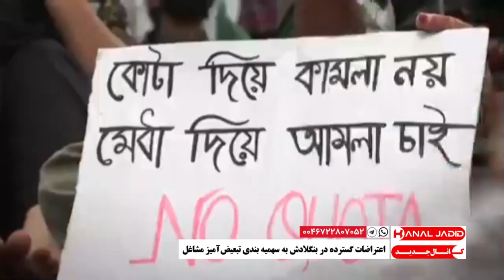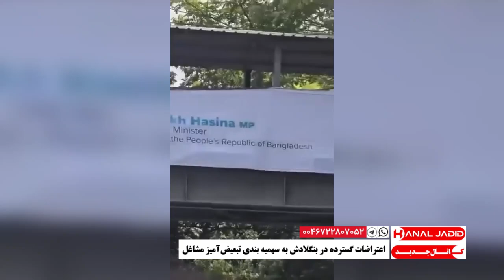اعتراضات گسترده در بنگلادش به سهمیه بندی تبعیض‌آمیز مشاغل